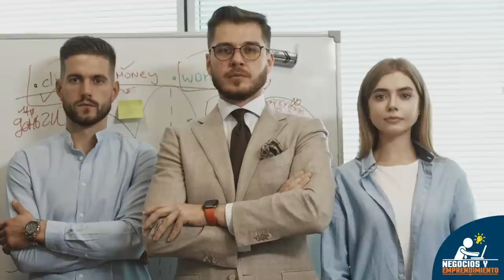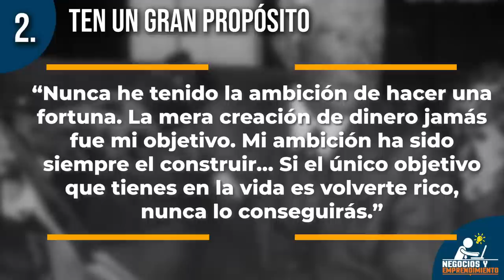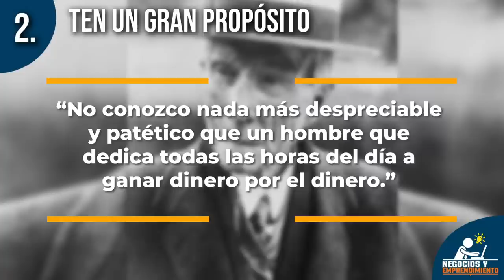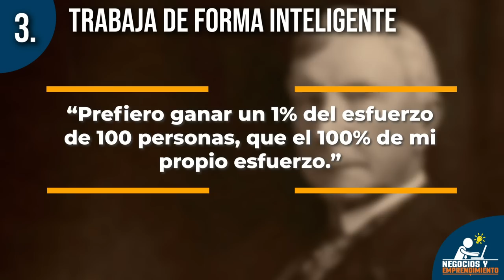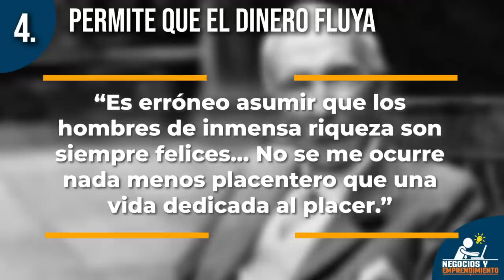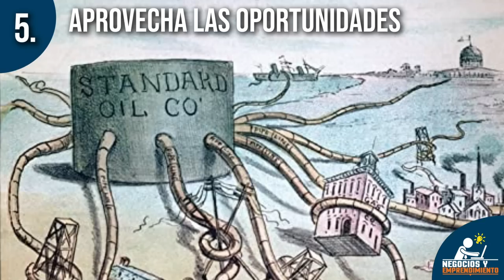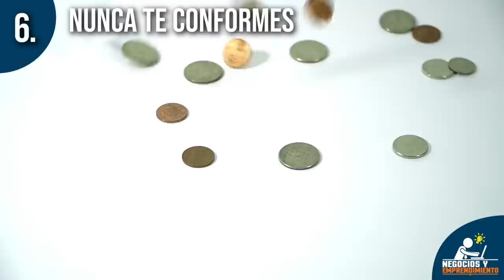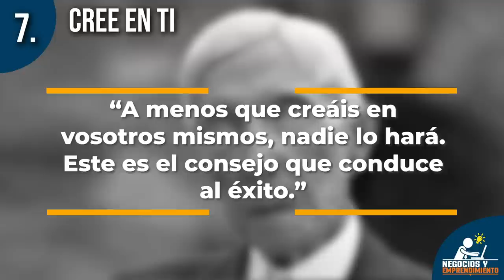7 Secretos del Éxito de John D. Rockefeller que te harán Millonario 💰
Las 7 claves del éxito y la fortuna de John D. Rockefeller, el hombre más rico de la historia moderna. John Davison Rockefeller, fundador de la Standard Oil Company, es considerado como uno de los empresarios más ambiciosos, adinerados, exitosos, poderosos y polémicos de la historia.

A lo largo de su vida, llegó a acumular una fortuna de aproximadamente $1.500 millones de dólares, que equivaldrían en la actualidad a más de $800 mil millones de dólares, lo que lo convierte en la persona rica de la historia moderna. Para que te hagas una idea de la magnitud de su fortuna, la persona más rica del mundo en este momento es Elon Musk, con una fortuna aproximada de $270 mil millones de dólares. De hecho, la fortuna de Rockefeller traída a la actualidad sería mayor que la suma de las fortunas de las 3 personas más ricas del mundo.

¿Cómo logró Rockefeller construir una fortuna de tales proporciones?

Si bien su vida, su carrera, su éxito y su fortuna siempre estuvieron rodeadas por la crítica y la polémica, es innegable que Rockefeller fue un genio para los negocios. Su compañía alcanzó dimensiones sin precedentes y se convirtió en un referente para el desarrollo de teorías administrativas modernas. Además, dejó un legado en diversas áreas a través de su fundación.

A continuación, te presentamos los 7 “secretos” detrás del éxito y la fortuna de Rockefeller. Son 7 elementos clave que nos permiten entender su forma de pensar y hacer negocios, y los cuales tú también puedes aplicar para lograr el éxito financiero y empresarial.

¡Comencemos!

7 SECRETOS DEL ÉXITO DE ROCKEFELLER

Introducción - 00:00
1. Cree en el propósito de tu vida - 01:31
2. Ten un propósito más grande que el dinero - 03:27
3. Aprende a trabajar de forma inteligente - 05:51
4. Permite que el dinero fluya - 09:39
5. Aprovecha las oportunidades - 11:44
6. Nunca te conformes - 14:23
7. Cree en ti - 17:40
8. Conclusión - 18:53

Bien, así concluimos estos “7 secretos de Rockefeller que lo hicieron millonario”. Como pudiste darte cuenta, realmente no son secretos complejos, sino más bien lecciones prácticas que sintetizan la forma de pensar y actuar de una de las personas más ricas de la historia. La mayoría de las personas se la pasan buscando toda la vida los secretos del éxito y la fortuna, pero, al analizar casos como el de Rockefeller, y el de otros grandes empresarios, llegamos a la conclusión de que “secretos” como tal no hay, pues al final el éxito es el resultado de muchos factores: talento, disciplina, visión, constancia, determinación, ingenio, preparación, paciencia y hasta un poco de suerte.

¿Tú qué opinas? ¿Crees que realmente hay secretos para el éxito? ¿Consideras que los factores que le permitieron a Rockefeller lograr su éxito se pueden replicar? ¡Déjanos tus comentarios y aportes acerca del tema!

Créditos de los vídeos utilizados:
• Pexels, Pixabay